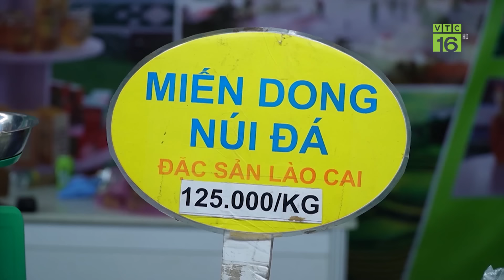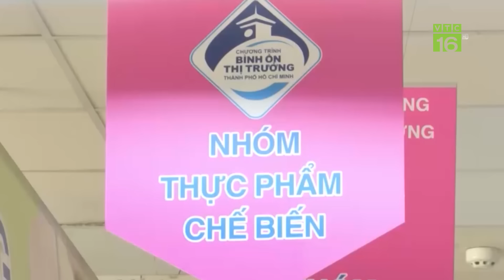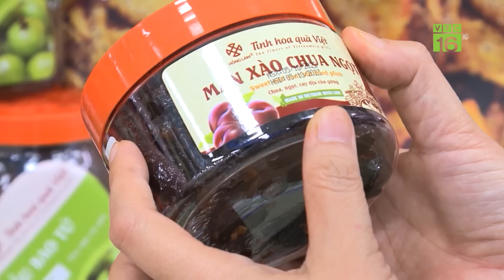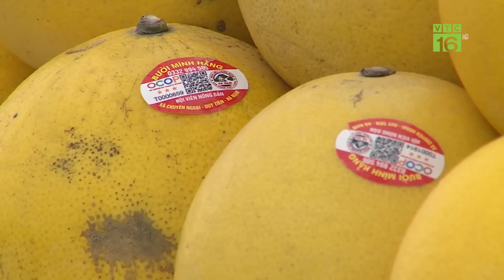Hàng Việt chiếm lĩnh thị trường tiêu dùng Tết | VTC16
VTC16 | Các siêu thị, cửa hàng tiện ích, chợ truyền thống đã dự trữ số lượng lớn hàng hóa phục vụ Tết. Đáng mừng là hàng Việt năm nay đang chiếm ưu thế trên kệ hàng Tết. Để mở đầu chương trình mời quý vị cùng dao quanh một số thị trường trọng điểm trên cả nước.